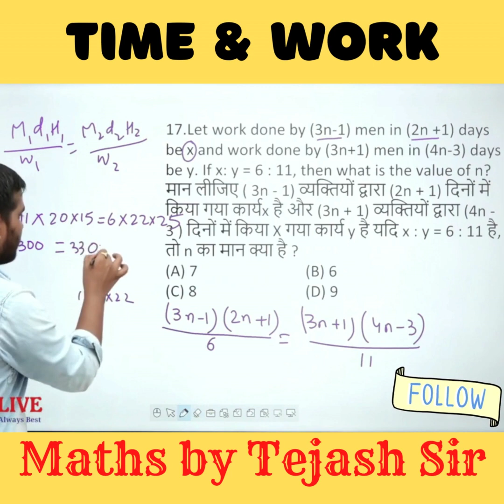Let work done by (3n-1) men in (2n +1) days be x and work done by (3n+1) men in (4n-3) days be y.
Let work done by (3n-1) men in (2n +1) days be x and work done by (3n+1) men in (4n-3) days be y. If x: y = 6 : 11, then what is the value of n?
मान लीजिए ( 3n - 1) व्यक्तियों द्वारा (2n + 1) दिनों में किया गया कार्यx है और (3n + 1) व्यक्तियों द्वारा (4n - 3 ) दिनों में किया X गया कार्य y है यदि x : y = 6 : 11 है, तो n का मान क्या है ?